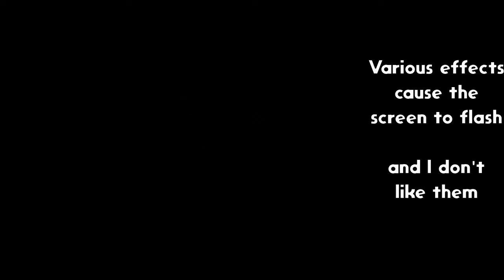Episode 7 I'll Take It - Super Mario 64 Chaos Edition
Getting lucky again.
What is my luck?